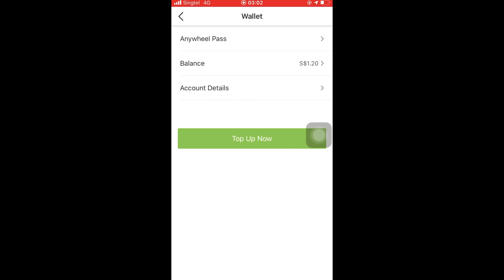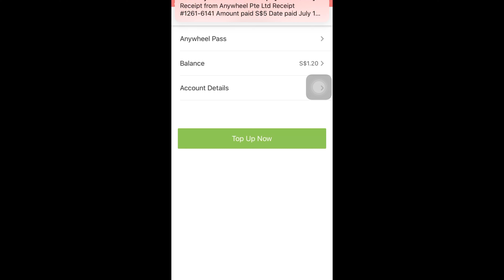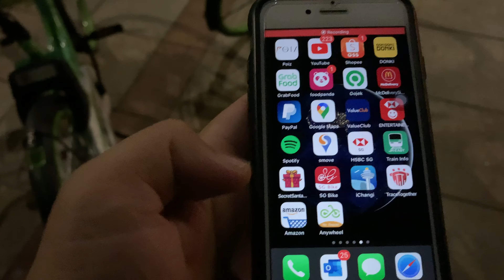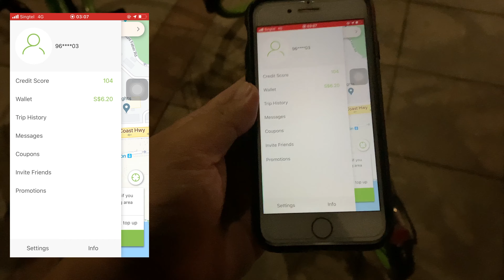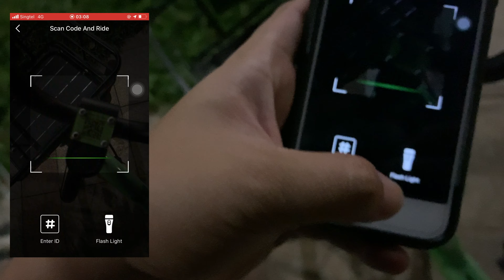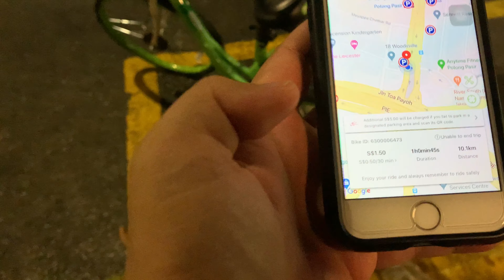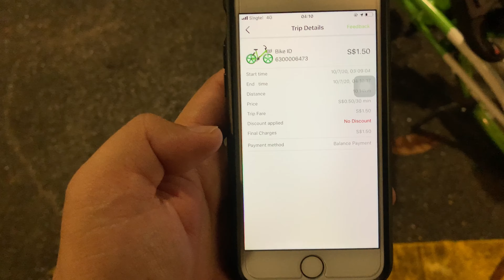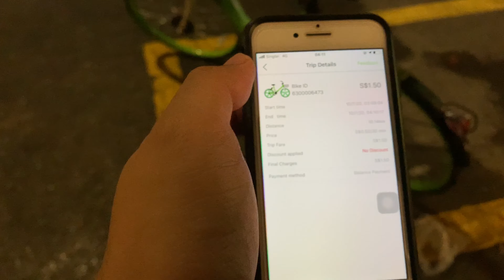Wala bike? No problem! Bike from work with Bike Sharing App by Anywheel (Demo and Bike Check)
Bike from work using AnyWheel Mobile App.
A bike sharing app dito sa Singapore. Demo how to use and bike check na din.
Bike Rental Singapore